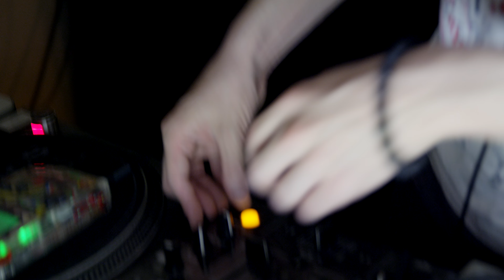DJ Master Kohta & Mega Ran, Shadowman Live